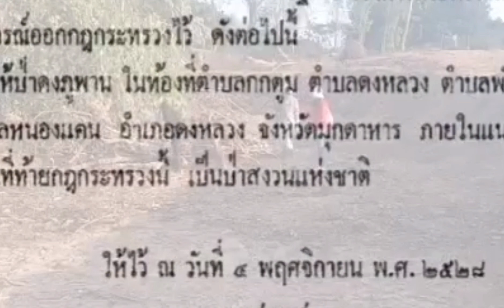บก.ปทส.สั่งฟ้องคดีรุกป่า26/5/64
เเละช่องโหระพาชาเเนลด้วยนะคร้าบ